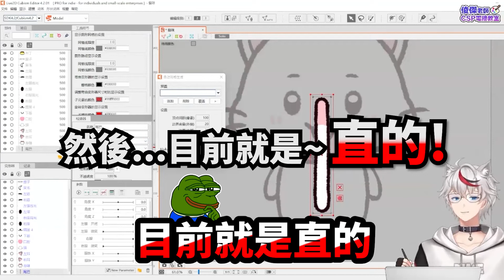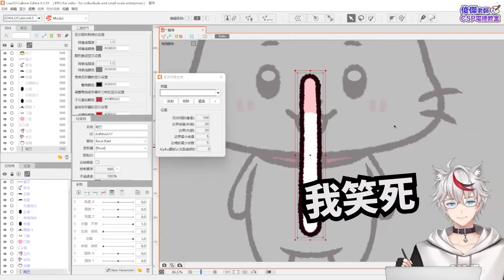【俊傑老師CSP電繪教室】【電繪Fun輕鬆】013-呆毛喵..很有精神?!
🌟俊傑老師CSP電繪線上三期班意願調查開始囉!

什麼?! 呆毛喵...很有精神?! 讓老師笑到崩潰😆😆

Vtuber人物設計/繪製：俊傑老師